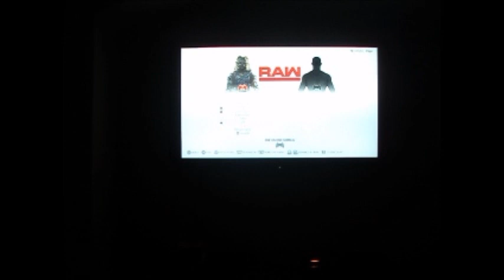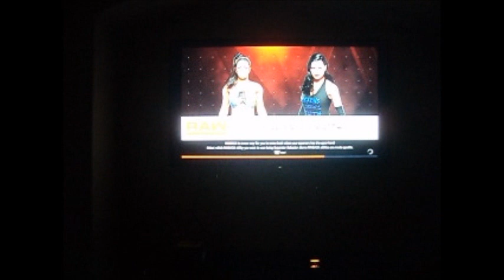I Stand and Fight WWE 2K19 [Fierce Chizz]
When we got this match on hands...wait. That made no sense! Anyway, playing asBayley!